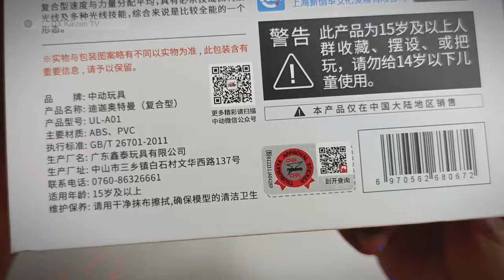ZD Toys Ultraman Tiga Action Figure LIGHTS UP the Competition!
ZD Toys Ultraman Tiga Action Figure with lights FX. I loved the box, Comes with accessories, 4 cells button and a manual. Amazing details.
Chapters:
Unboxing 00:16
Setting Up 01:03
Accessories 02:25
Poses 03:21
Articulation 04:46
Lights Duration 07:47